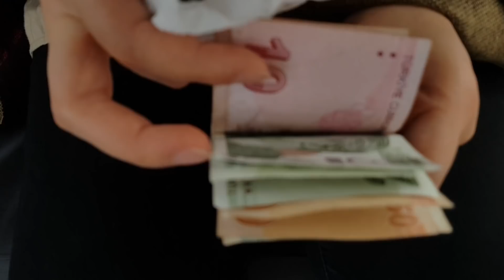BAYRAM TİPLERİ ( PARODİ ) - Birbirinden Komik 9 Bayram Tipi | Fenomen Tv Tipler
SEVİLEN DİĞER TİPLER